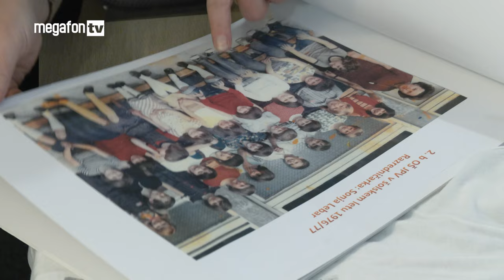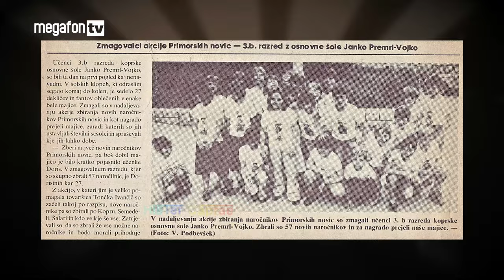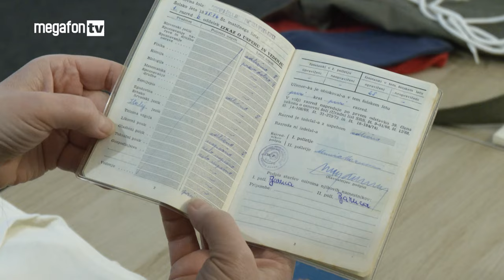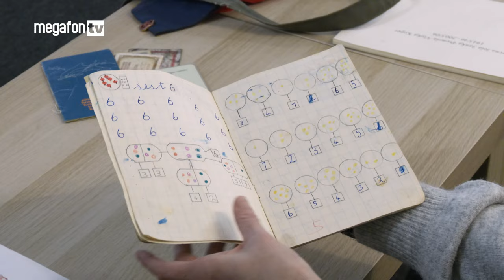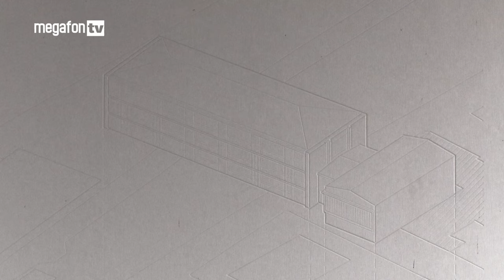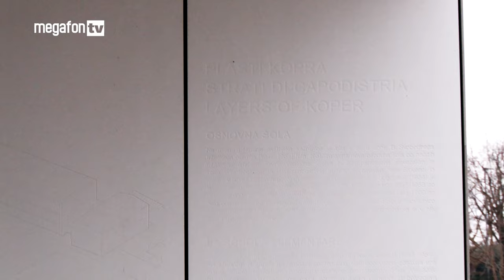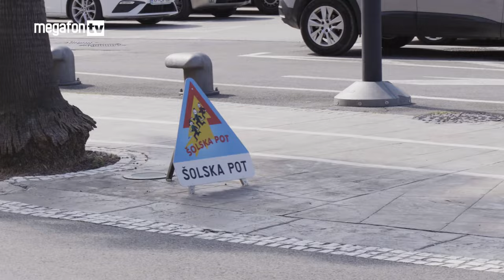Pogled nazaj: Šola, ki je več ni: Spomin na OŠ JPV, 2. del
Drugi del Spominov na osnovno šolo Janka Premrla Vojka posvečamo letom od 1970 do njene rušitve leta 2006. Hvala vsem, ki ste sodelovali pri nastajanju oddaje, s pripovedjo ali fotografijami. Hvala tudi vsem, ki objavljate fotografije v Fb skupini OŠ Janka Premrla Vojka Koper, od koder je tudi večina fotografskega materiala. Zahvaljujemo se tudi Pokrajinskemu muzeju Koper, ki je prispeval fotografije gradnje šole in proslave ob poimenovanju šole po narodnem heroju Janku Premrlu Vojku.

Pogled nazaj vsako soboto ob 18. uri na Megafon TV.